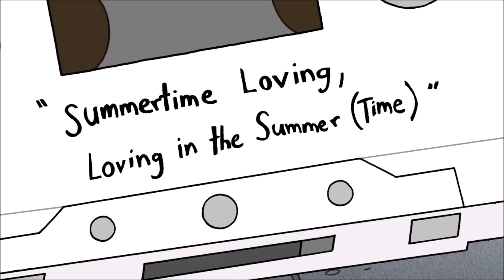YouTube Poop - Sonic Becomes the Russian Prime Minister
Wow, I've been making a YouTube Poop a day for the past three days?! I think I've committed a serious taboo amongst YTP artists! (Yes, I know I've said that in another YTP I made earlier this year, but I digress.)
And for those wondering, yes, I do watch Titototter's videos. I know most people don't like them, but I still find them enjoyable. Sonic's Dad included.
Speaking of dads, should've saved this YTP for Father's Day (which by the way happens on the first Sunday of September in Australia), but, eh. Whatever.